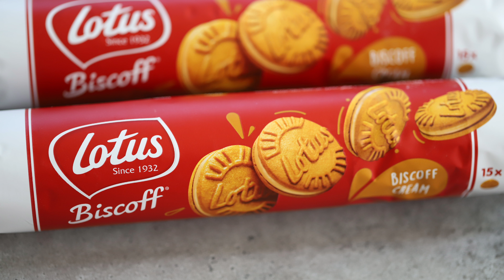مهلبية اللوتس او بودنج اللوتس بطريقتي